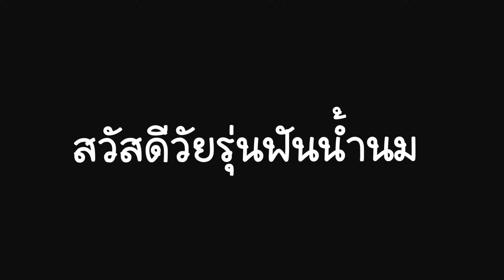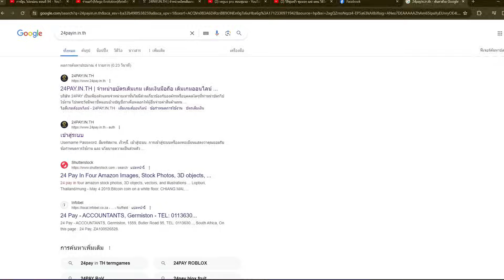RoV : Sephera เมจเมต้าลับ ที่โคตรจะเก่งในแพทช์นี้ - Best Ryouta